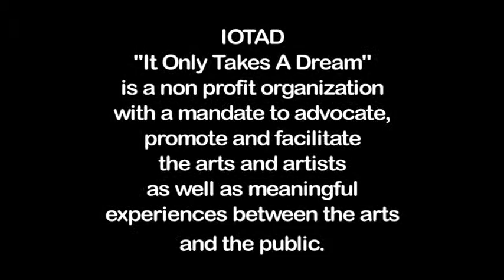Raven' about the Arts Awards 2013 Winner's Profiles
Since 2011, the non profit arts organization IOTAD or 'It Only Takes A Dream' has presented the Raving about the Arts award to local area artists who have been nominated by their peers.
The Jasper Community Habitat for the Arts exists to promote, advocate and facilitate the arts in all its disciplines as well as create opportunities for meaningful public engagement and appreciation experiences between practicing artists and those who appreciate the work.
The Raving about the Arts award enjoys the support of local businesses as well as other community members.  The awards are designed to recognize the talents of artists and create awareness of the artist next door.